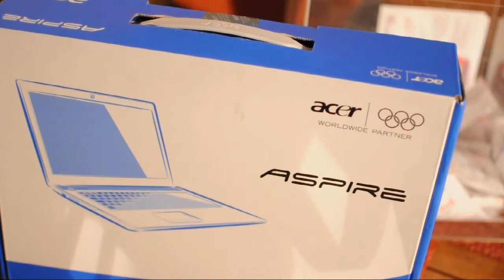مسابقات رمضان عصر الكمبيوتر في بلزميكو- الأسبوع الثاني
كل أسبوع سحب على جهاز لابتوب في مطعم بلزميكو مقدم من عصر الكمبيوتر